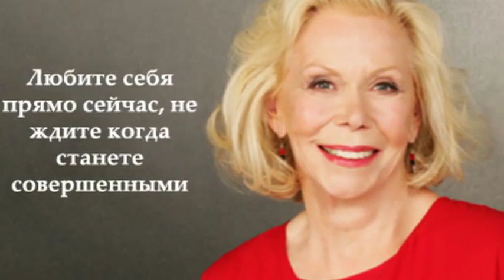ЛУИЗА ХЕЙ О ЛЮБВИ К СЕБЕ. ,СПОСОБЫ НАУЧИТЬСЯ ЛЮБВИ К СЕБЕ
10 золотых советов женщинам. Луиза Хей о любви к себе, способы научиться любви к себе.
Любовь к себе - увлекательное, чудесное приключение. Это все равно что научиться летать. Только представьте себе: мы вдруг можем взлететь по одному желанию, не прилагая усилий. Это было бы потрясающе! Так давайте же начнем любить себя прямо сейчас.